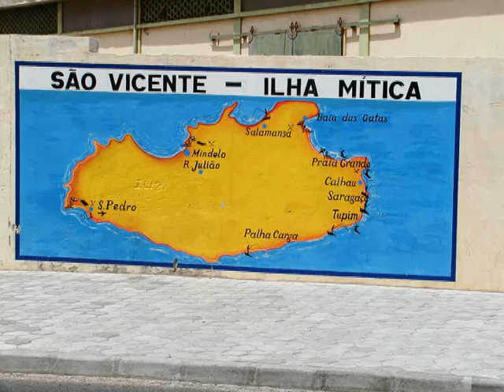caboverde.mp4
Alcuni scatti fotografici in bassa risoluzione eseguiti da Fabrizio Del Giudice durante una pausa lavoro a Sau Vincente (Isole di capoverde)